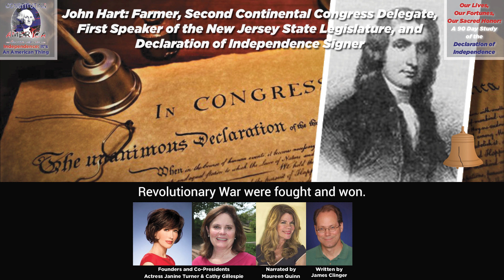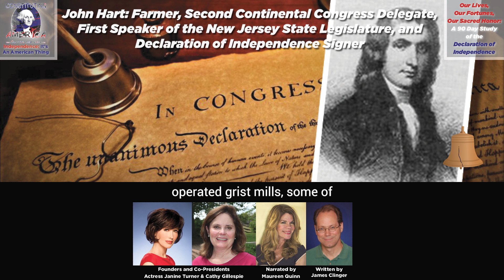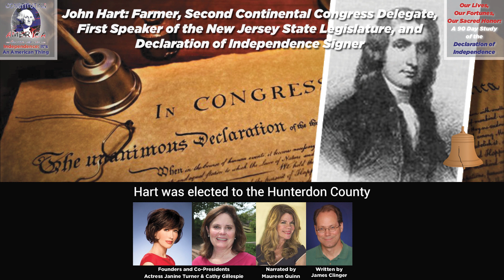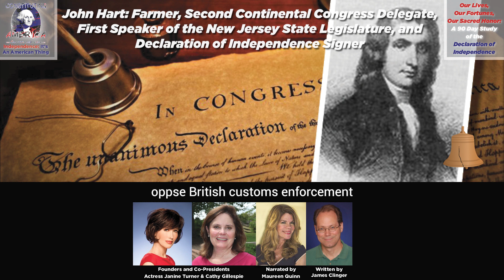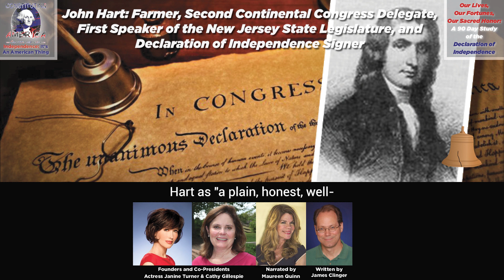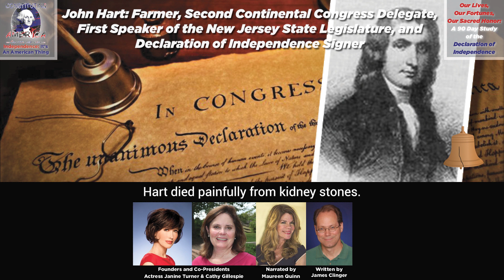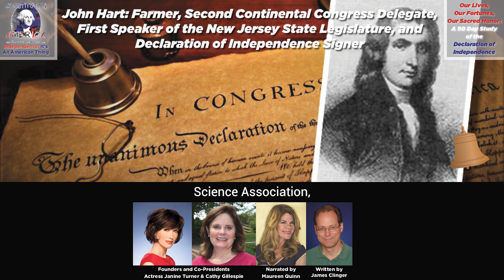James Clinger | John Hart: Farmer, 2nd Continental Congress Del., 1st Speaker of the NJ Legislature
John Hart: Farmer, Second Continental Congress Delegate, First Speaker of the New Jersey State Legislature, and Declaration of Independence Signer. Essay 53 of 90.

Today's essay by James Clinger is narrated by Maureen Quinn.